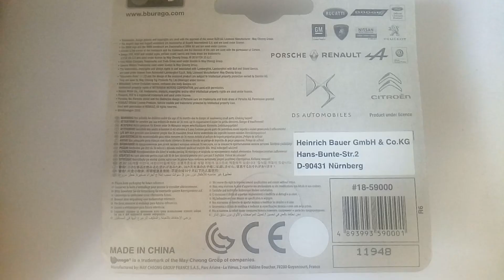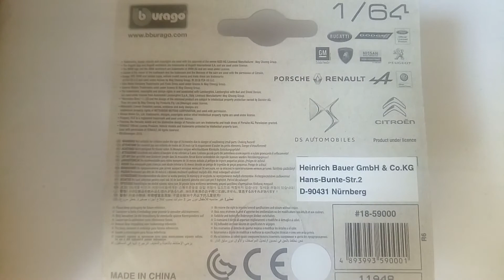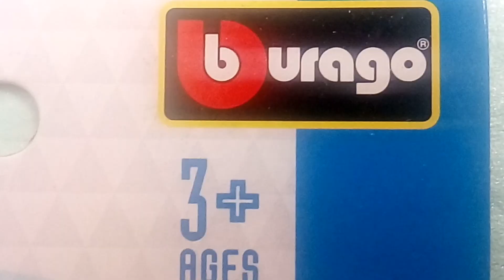Toyota - Lexus IS-F (2008) Burago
08' Lexus IS-F